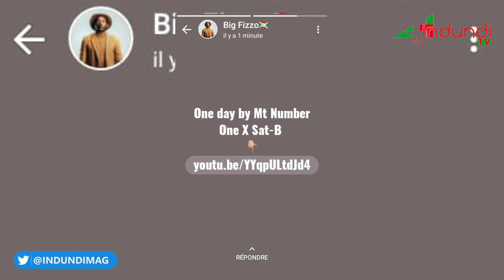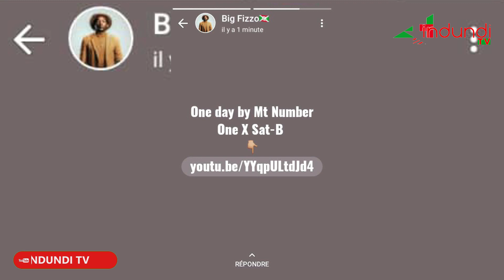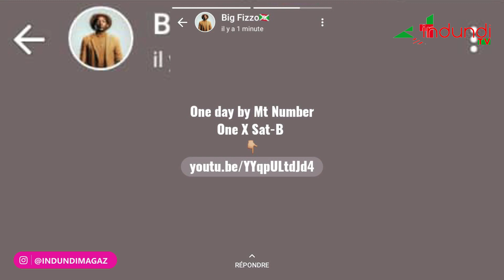Big Fizzo ivyo akoreye Sat-B na Mt Number One Bisize ubwenge🔥|Kirikou Miss Erica; DramaT na Belle9ce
Igihe kirekire basaba urukundo ko arirwo rwoboneka Mumuziki Ndundi Inyuma ya Belle9ice Miss Erica; Drama T na Kirikou bavyerekanye ubuho BigFizzo yavyeretse Mt_Number_One na SatB mugushigikira indirimbo yabo nshasha ariyo bise.

ONE DAY By Mt Number One ft Sat-B